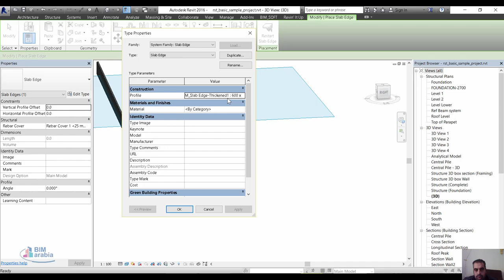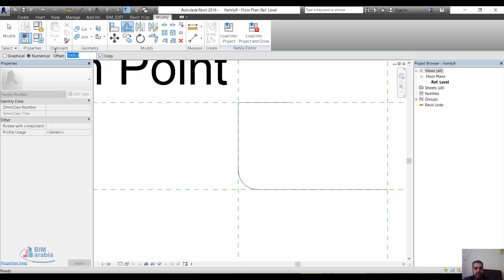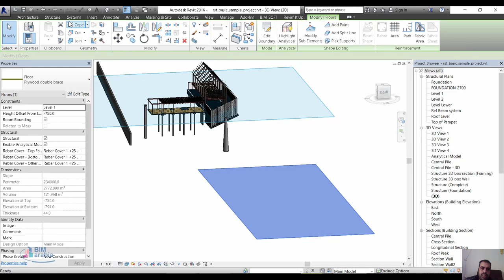Slab edge families ريفيت